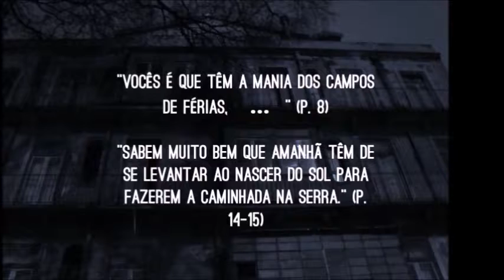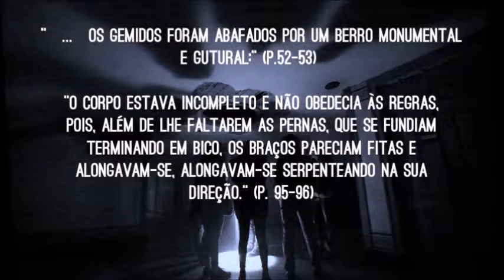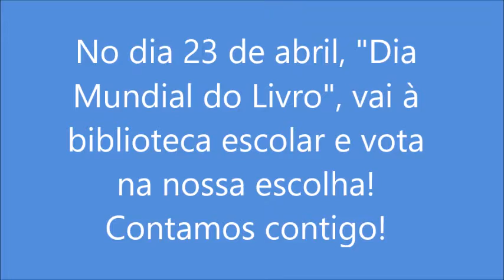Booktrailer Uma Aventura Casa Assombrada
Miúdos a votos
6.º C
Agrupamento de Escolas Viseu Norte
11 de abril de 2018